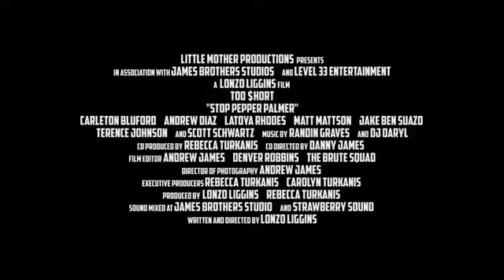Stop Pepper Palmer - Official Movie Trailer #1 2015 HD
Synopsis-
Three black guys from Utah, who happen to be the only black people from Utah, stumble upon a new black woman who has come to town. They begin to vie for her love but fear they aren’t “black enough” to appeal to her. They hire someone from out of own, Pepper Palmer, to teach them how to act “blacker,” except when he arrives, he’s not quite what they had in mind.